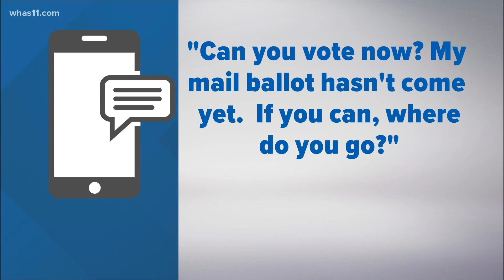Can you vote in-person early for the Kentucky primary?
In Jefferson County, voters can go to the Edison building or Expo Center before Election day.